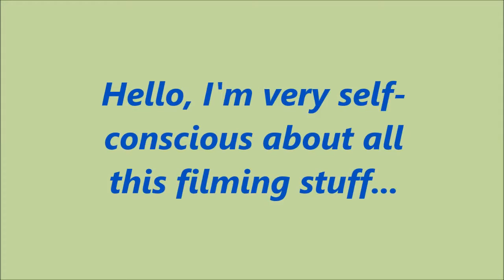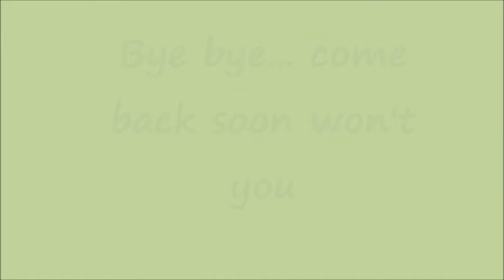Young Rock Wallabies at Geoffrey Bay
Young wallabies at Geoffrey Bay, Magnetic Island